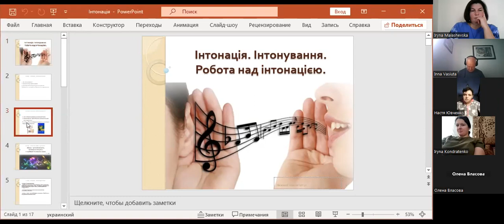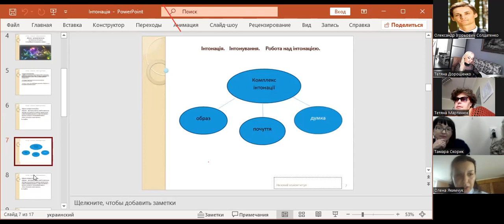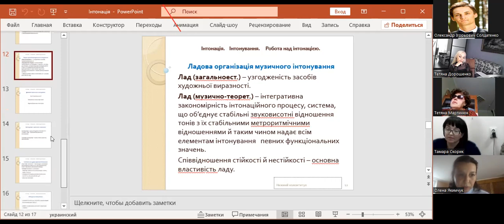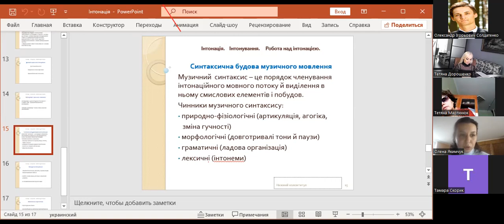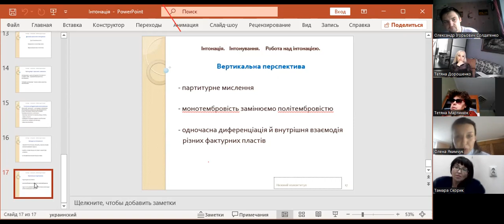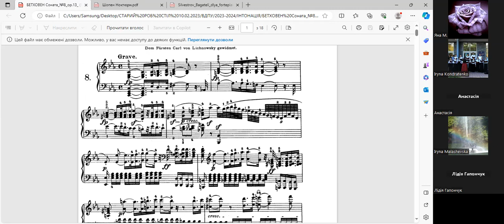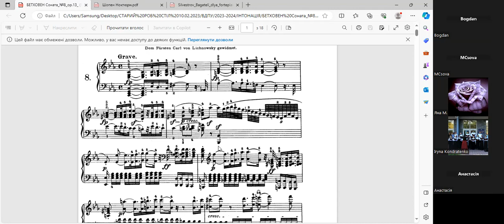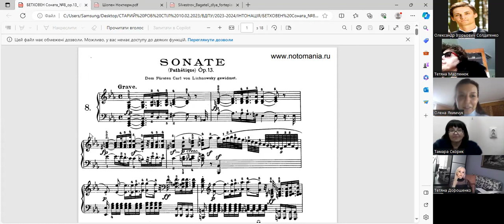Кафедра мистецьких дисциплін налагоджує тісну співпрацю із академічною спільнотою вітчизняних ЗВО.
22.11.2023 відбулась гостьова лекція на тему «Інтонація. Інтонування. Робота над інтонацією»  для здобувачів ВО спеціальності 025 Музичне мистецтво факультету дошкільної,початкової освіти і мистецтв. Лектор: Якимчук Олена Миколаівна, кандидат мистецтвознавства, доцент кафедри музикознавства, інструментальної підготовки та хореографії Вінницького державного педагогічного університету.. На лекцію також були запрошені викладачі кафедри музичного мистецтва та методики навчання, здобувачі ВО Університету Григорія Сковороди в Переяславі. Тема лекції викликала жваве обговорення та зацікавленість як здобувачів ВО,так і викладачів. Було підкреслено  музикознавчий та виконавсько-практичний аспекти лекції, її важливість у підготовці майбутніх педагогів-музикантів та виконавців. Щиро дякуємо  лектору за цікавий виклад теми!  Сподіваємось на продовження практики спільних міжуніверситетських освітніх заходів!